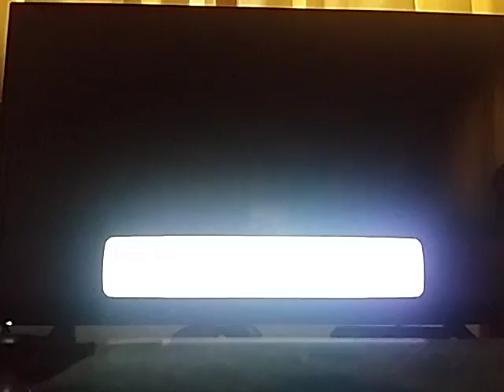Pokemon Let's Go! Eevee co op playthrough part 13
Hopefully the S.S. Anne doesn't mind a little rat infestation.